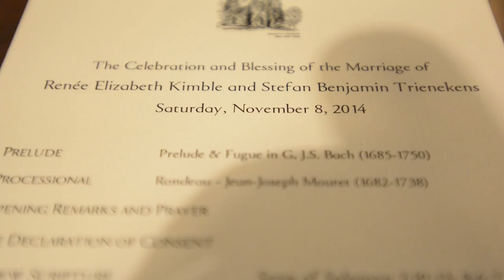Wedding at Christ's Church Rye in Rye NY 10580 By Alex Kaplan Photo Video Photo Booth Specialists H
Wedding at Christ’s Church, Rye in Rye, NY, 10580 By Alex Kaplan Photo Video Photo Booth Specialists